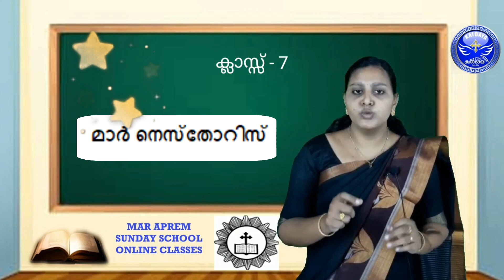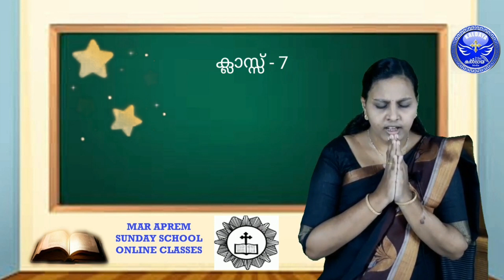Class - 7 - Mar Aprem Sunday School (11)